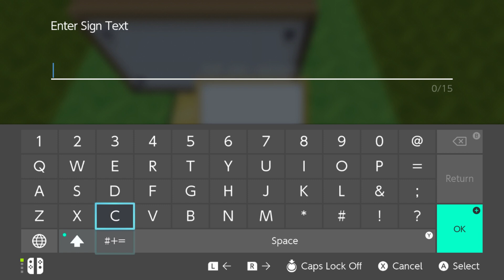Minecraft Yoshis Wonderful World - Super Yoshi Strikers! [159]